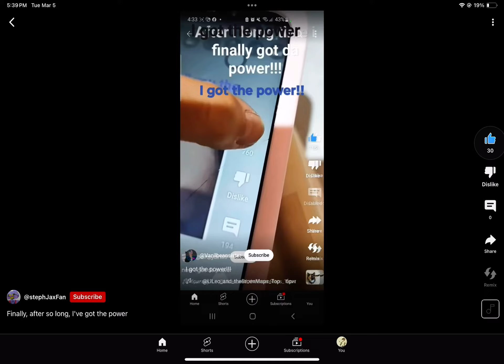I have the powerrrr